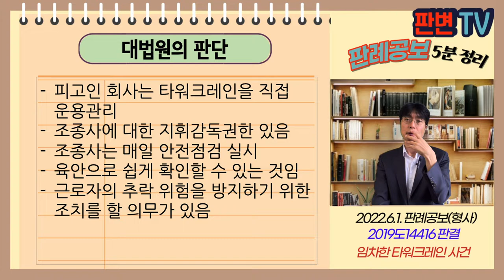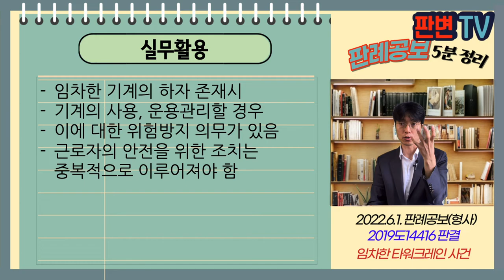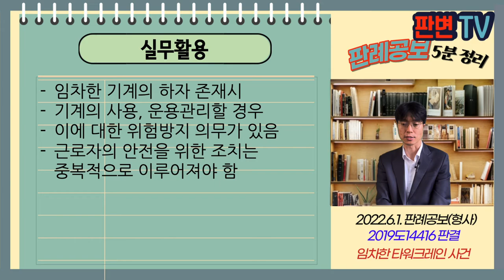임차한 타워크레인 사건 [22.6.1.자 판례공보(형사)]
임차한 타워크레인 사건
별 4개

대법원 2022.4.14. 선고 2019도14416 판결
산업안전보건법위반

상고인 검사

파기환송

피고는 건설 현장소장
공사현장에 사다리식 통로 설치
수평부재가 이탈되고, 발판 용접 부위에 균열이 있는 타워크레인
피고 회사는 타워크레인을 임차하여 사용

타워크레인을 임차하여 사용하는 회사의 책임 여부

피고인 회사는 타워크레인을 직접 운용관리
조종사에 대한 지휘감독권한 있음
조종사는 매일 안전점검 실시
육안으로 쉽게 확인할 수 있는 것임
근로자의 추락 위험을 방지하기 위한 조치를 할 의무가 있음

실무활용
임차한 기계의 하자 존재시
기계의 사용, 운용관리할 경우
이에 대한 위험방지 의무가 있음
근로자의 안전을 위한 조치는 중복적으로 이루어져야 함